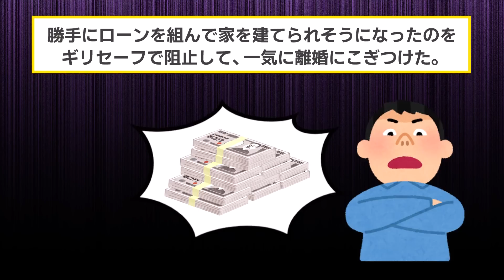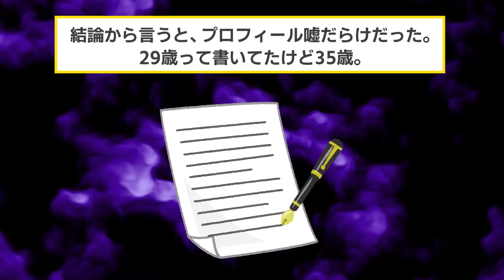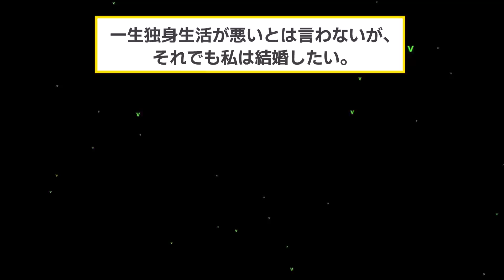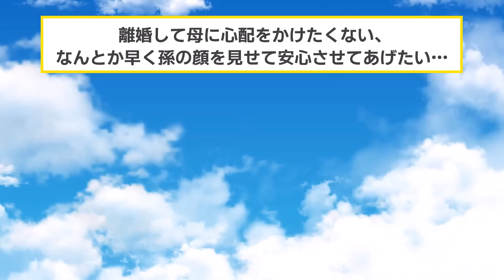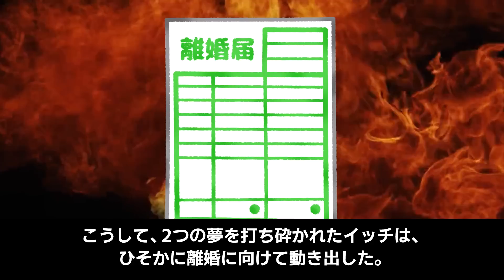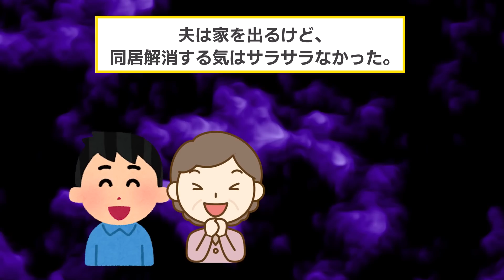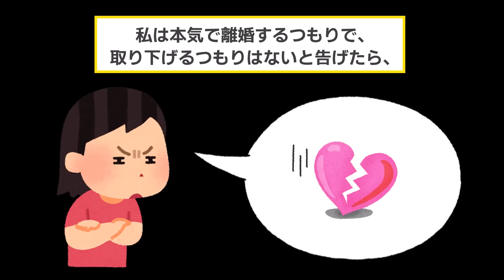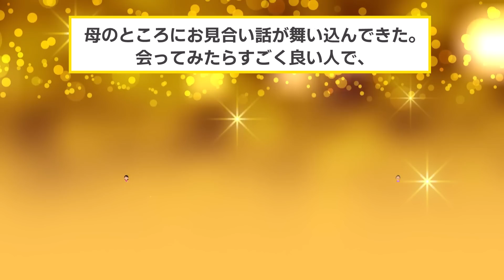【2ch スカッと】夫「二世帯住宅を購入したから、一緒にローンの契約するぞ！」「逆らったら離婚な！」→速攻で逆らって離婚してやった結果ww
▼あらすじ
結婚を焦った結果として嘘つきエネ夫とその一家に捕まってしまった
イッチは、「離婚するぞ」と脅されながら毎日暮らしていた。
しかし、そのエネ夫がとんでもないことを言い出したのでとうとう
耐えかねたイッチは、お望み通り離婚してやると決意し、
着々と準備を進めていく。

エネ夫はいったい何を言い出したのか？
そして、離婚を受け入れたイッチの運命やいかに？

「離婚する」と脅して住宅ローン契約を強制する夫と
速攻で離婚してやった結果ww

【素材】
・Pixabay様

【効果音】
・OtoLogic様

【BGM】
・魔王魂様